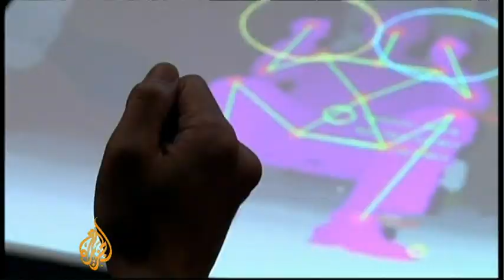Japan sees rise in console social games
The latest in a new crop of video games and devices have been unveiled at this year's Tokyo Games Show, where, despite tough financial times, companies are hoping that innovation will help drive sales.

As smartphones take over the mobile market, there is a move towards offering models that can also be used as a gaming device.

There have also been increasing alliances between internet social media sites and gaming companies, as the rise of social games is seen by both as a growth market.

Al Jazeera's Tarek Bazley reports.